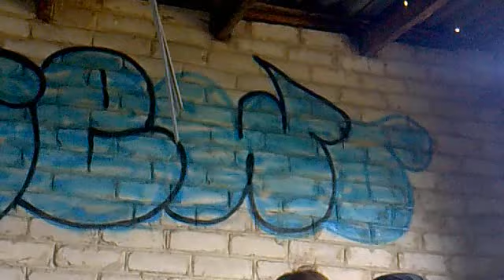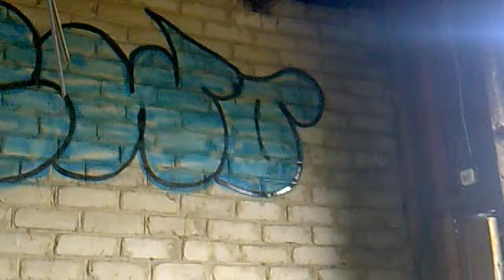Граффити(Throw-up WEWO)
Моя вторая работа граффити(Throw-up) стиль !! подписывайтесь на мой канал!ставьте лайки!пишите комментарии!!Music-Dj Ivan Frost.Краска-Green.Снимал на сотовый телефон Nokia 5800!Всем спасибо за просмотр!Задавайте вопросы в комментариях!СМОТРИМ!!СМОТРИМ!!.Рисую примерно месяца 3)К сожалению в моем городе не продается хорошая краска поэтому  приходится рисовать автомобильной,поэтому прошу строго не судить).